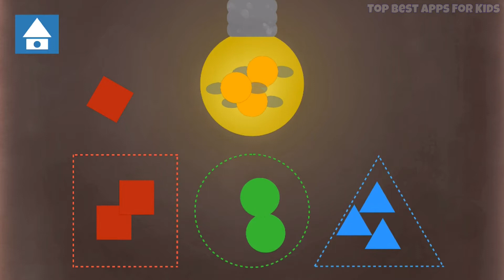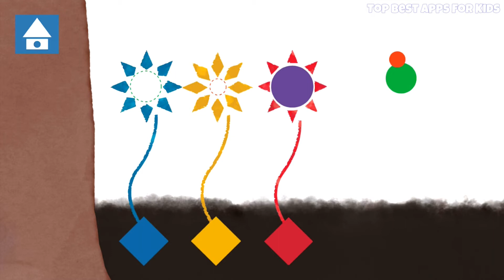Shape Gurus 🔶 Kids learn Shapes & Color Educational App for Kids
Preview of "Shape Gurus" by Colto. This educational kids app is available for: Android, iPad & iPhone!

🔵 This app is a great learning app to teach children shapes and colors. Preschool children can solve 27 interactive puzzles with 4 shapes and 9 colors. The app is designed for 2-5 year olds and teaches Preschoolers math skills of matching, sorting and classifying by shapes and colors. 🔺